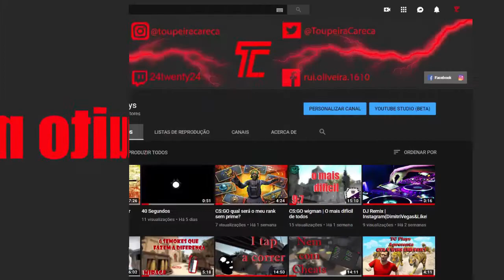CS:GO -Braço direito| a deagle ta afinada ; )